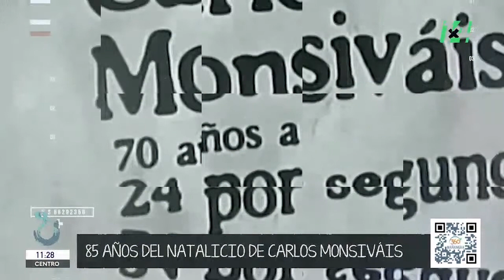El Postre | 04 mayo